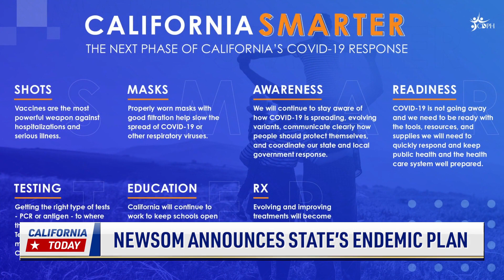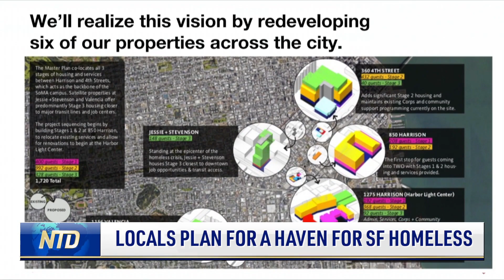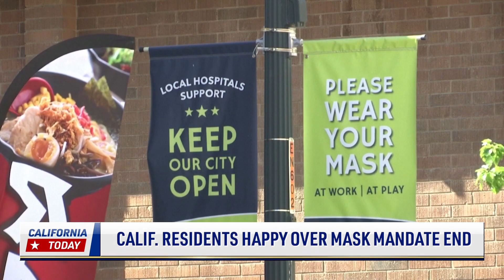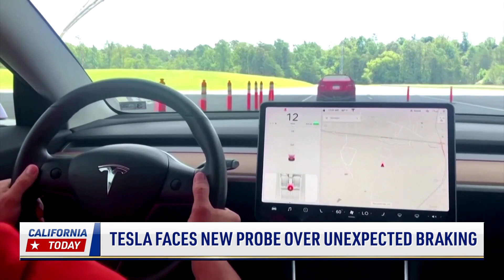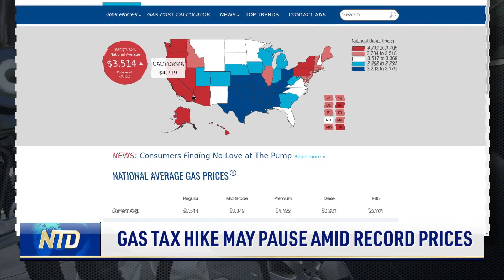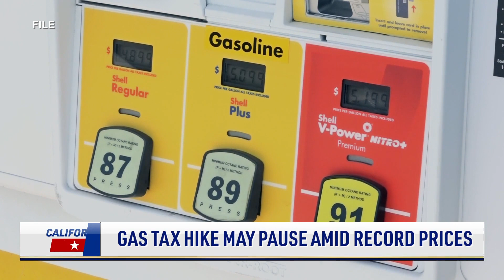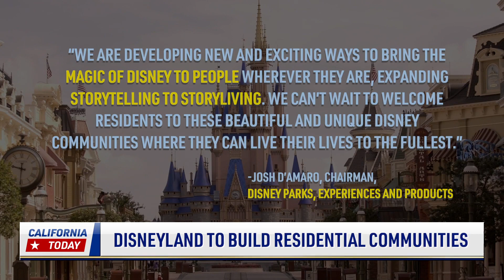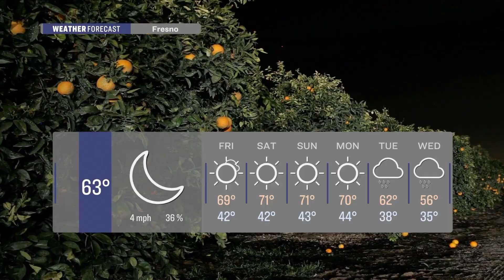Plan for a Haven for SF Homeless; Sea Lion Returned to Sea | NTD California Today - Feb. 17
🔵 Connect with California Today Online!

Locals are discussing a plan to help San Franciscans get off the streets. They take after a model that’s seen success in another state.

Both Vice President Kamala Harris and Senator Dianne Feinstein’s approval ratings are down. The report comes after voters also expressed increasing discontent with Governor Gavin Newsom.

And Disney is planning to build residential communities in Southern California for those who want to live in the Disney paradise permanently.

A sea lion is returned to the sea after being found along the side of a busy highway in San Diego.

And California’s high speed rail released a report about its economic benefits to the state. But one analyst says the project is just an excuse for government spending.

00:00 Intro

00:51 Newsom Announces State’s Endemic Plan

02:06 SF School Board VP Resigns After Recall Vote

03:38  Arrested in Suspected Retail Theft Ring

04:52 Locals Plan for a Haven for SF Homeless

06:46 Feinstein, Harris Approval Ratings Drop: Poll

08:04 Calif. Residents Happy Over Mask Mandate End

09:43 Citrus Spoiled While Waiting for Export

11:00 Tesla Faces New Probe Over Unexpected Braking

11:53 High Speed Rail’s High Price, High Spending

13:35 Metaverse Faces Obstacles

16:10 Gas Tax Hike May Pause Amid Record Prices

17:31 Sea Lion Rescued, Returned to Sea

19:07 Disneyland to Build Residential Communities

🏀 Sports

20:41 Tiger Woods Comeback a Long Ways Away

22:36 Rams Scream ‘Super Team’ As Good Times Roll